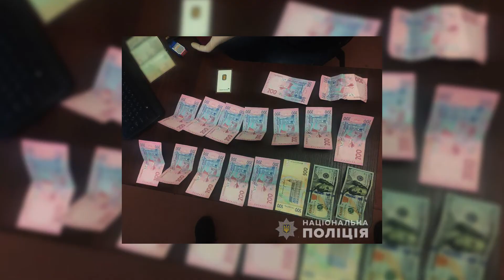У Миколаєві затримали злочинців, що грабували квартири на півдні України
Кілька місяців грабували квартири миколаївців. Оперативники управління карного розшуку та спецпризначенці КОРДу затримали трьох жителів Одеської області, які пограбували не одне помешкання. Орудували ділки не лише на Миколаївщині.